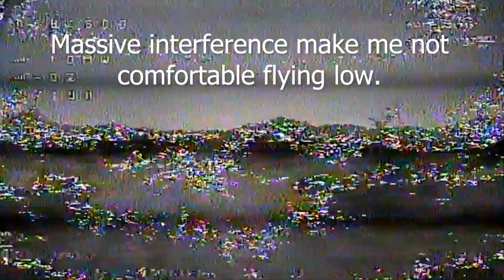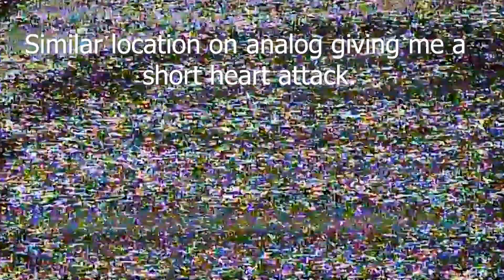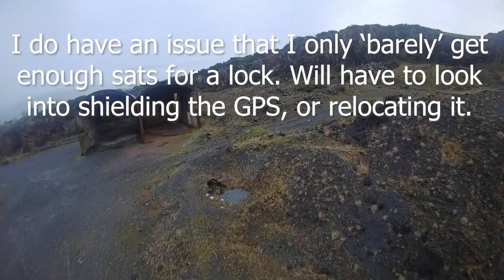Walksnail VRX: First Impressions and Analog Comparisons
First maiden flight with the new Walksnail VRX.
This purchase transformed the hobby for me for such a cheap investment. If you have only been flying analog before, and own a decent analog goggle, it's such a transformative purchase. I'm over the moon.

Run on Stock Antennas.

Gear:
Skyzone 04L Goggles + Walksnail VRX
Apex DC Frame + Walksnail Micro Kit
Analog Quad: Nazgul Evoque F5X